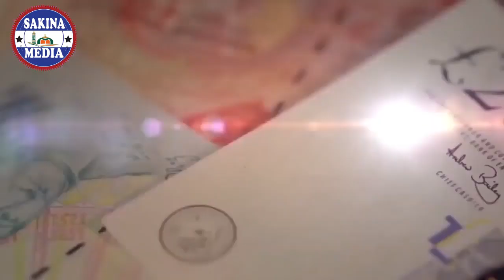7 DEMBI OO LAGU HALAAGSAMO ᴴᴰ┇Sh Garaad Mukhtar